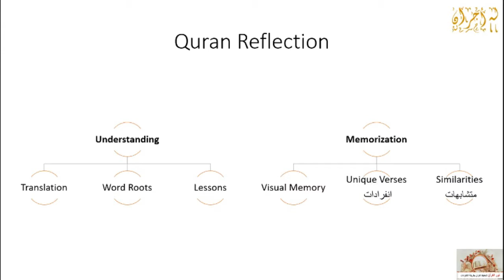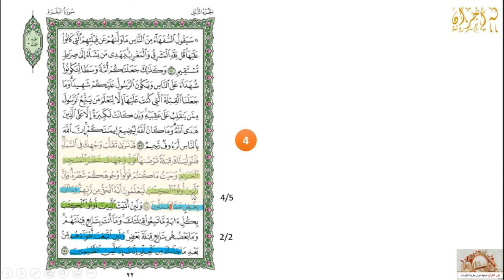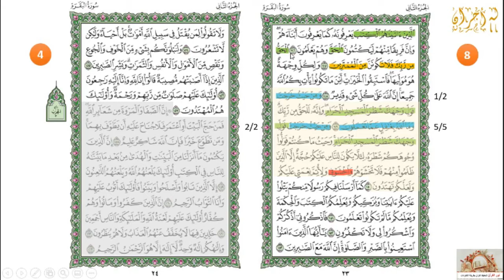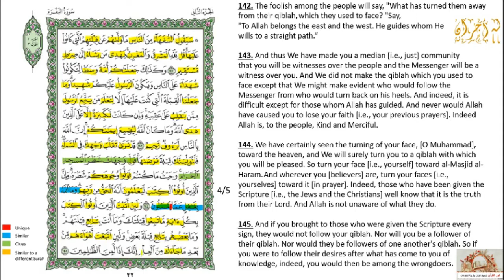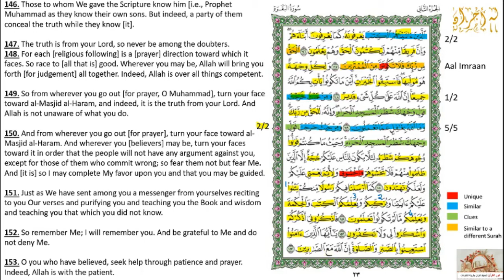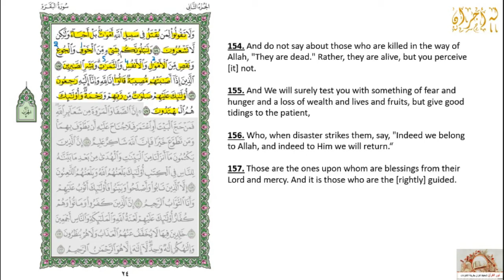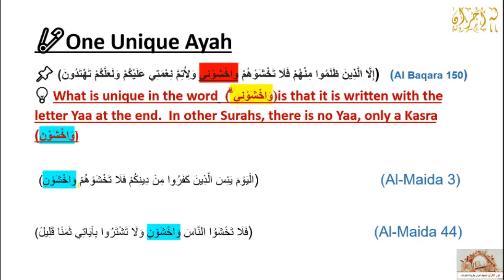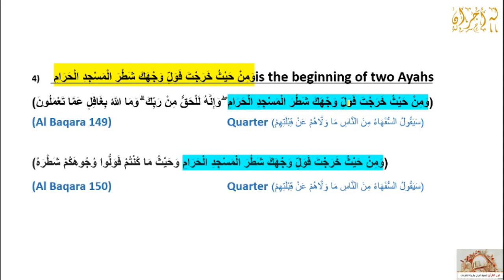2.1. Quarter 9 | Juz 2 | Hizb 3 | سيقول السفهاء من الناس | Quran Reflection Series | Nour Al-Quran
This Quran Reflection series is made to help you build a relation with the Quran, even if you do not speak Arabic. The goal is to make the verses of the Quran more familiar through both understanding and memorization.

Understanding is achieved by going over the English translation, learning the meanings of some of the Arabic words through their word roots, and explaining some of the lessons learned from the verses.

Whether Quranic memorization is one of your goals or not, these videos also help you have some memory of the verses and the pages, which strengthen your relation with the Quran. We will try to build a visual memory of each Quarter (Rub') of a Hizb and learn some of the unique words as well as some of the similarities mentioned in each Quarter. A summary of these points can be found in the following pdf file.

This series is a translation of the Nour Al-Quran Reflection series prepared and delivered by Ustadha Heba El-Agamy in Arabic.  She and her team created the pdf files and their English translation.

I would also like to acknowledge Ustadha Taimiyya Zubair ( @Taimiyyah Zubair  ).  Her Tafseer and lesson recordings were very helpful in creating this series.

If you would like to learn Quranic Arabic, check out this playlist for simplified and fun Quranic Arabic lessons:

If you would like to learn how to read the Quran, check out the following playlist that is available in five languages:

Timestamps:
0:00 Introduction
2:30 verse 142
5:25 verse 143
9:17 verse 144
12:04 verse 145
14:12 verse 146
15:45 verse 147
16:35 verse 148
18:12 verse 149
19:07 verse 150
21:04 verse 151
22:12 verse 152
22:49 verse 153
23:30 verse 154
24:55 verse 155
25:52 verse 156
27:41 verse 157